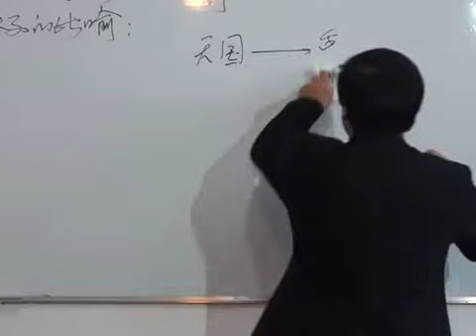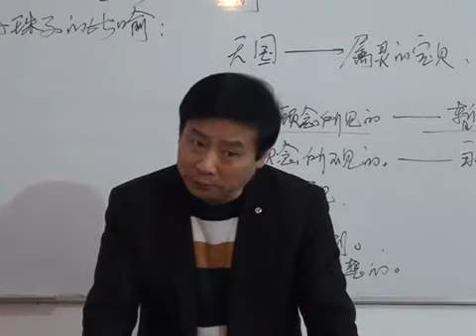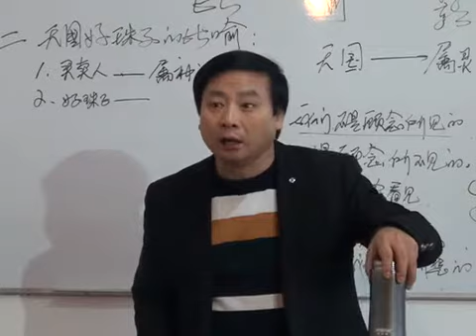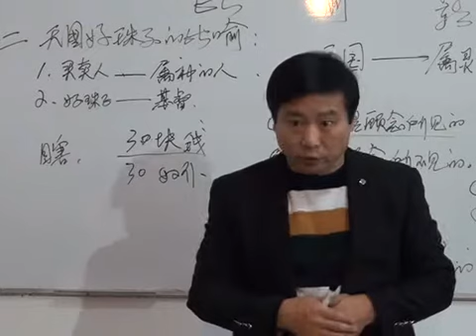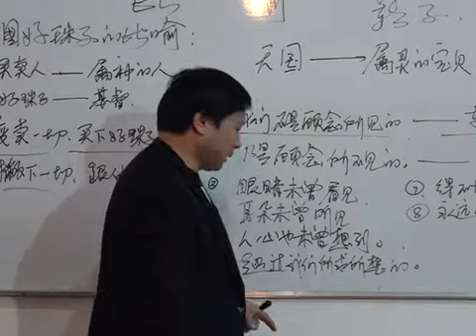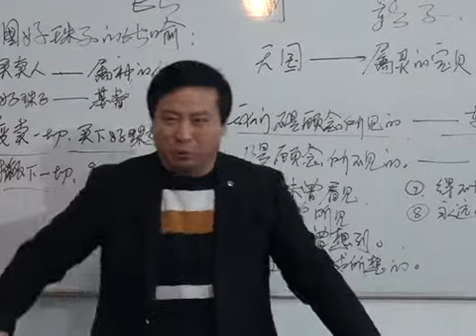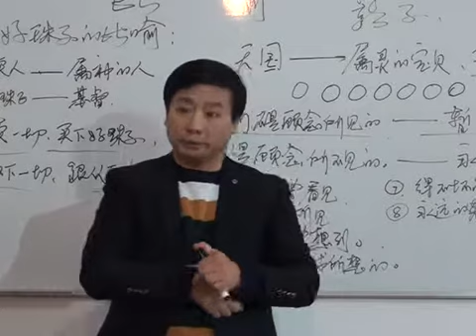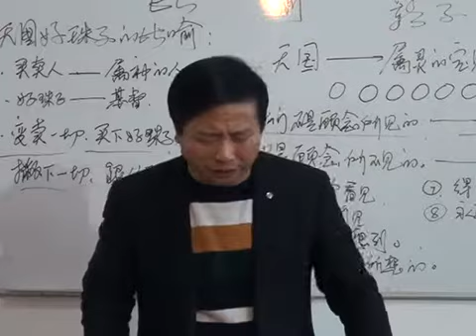《耶稣讲的比喻》第10讲 《天国好珠子的比喻》王月皓弟兄 2015年11 12月